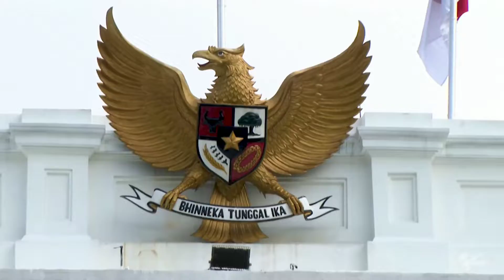KAPAN MOTO GP DATANG KE INDONESIA‼️18-20 MARET 2022